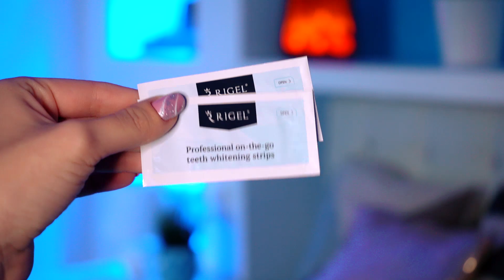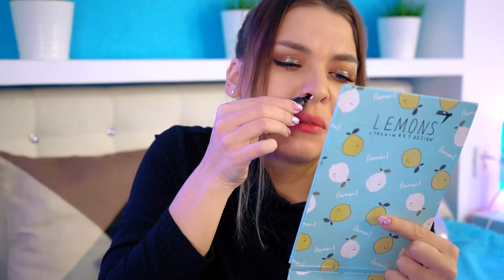ПРОВЕРЯЮ СТРАННЫЕ ЛАЙФХАКИ ИЗ ТИК ТОК И ИНСТАГРАМ! Tanya StreLove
Купи 3 упаковки полосок для отбеливания зубов по цене 1 на официальном сайте